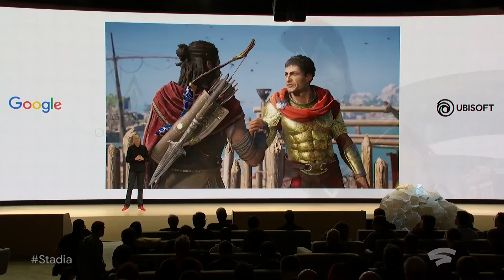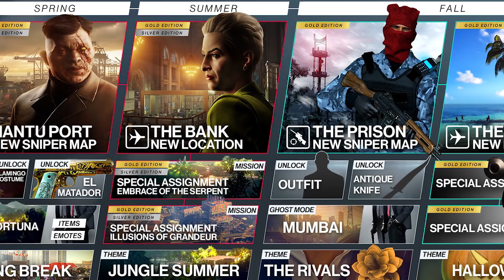Novinkový souhrn: Úspěch Sekira, pokroucený seriál Halo a Robinson Crusoe od Dontnodu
Vzdálenost nás nezastaví. Nezastaví nás ani zapomenutý stativ. A ve výsledku ani to, že jsme vám tenhle souhrn posílali z mobilu, když zklamalo všechno, co má tu drzost označovat se za internetové připojení. Přesto pro vás máme oblíbený páteční nášup informací, který se týká například úspěchu Sekira, nové hry od tvůrce Another Worldu Erica Cháhiho nebo seriálu Halo, který nemusí tak úplně odpovídat předloze. Příjemnou zábavu a děkujeme za shovívavý přístup.

01:07 - Sony konečně umožní změnu jména na PlayStation Network. Promítne se pouze na PS4, první změna je zdarma, za další zaplatíte

06:50 - Autor Another World představil novou hru pro PlayStation. Éric Chahi se po několikaleté odmlce vrací s dalším titulem. Nese jeho výrazný rukopis

12:41 - Rhys v Borderlands 3 nebude mít hlas Troye Bakera. Herec tvrdí, že je to chyba Gearboxu a rád by postavu daboval, Pitchford to vidí opačně

17:06 - Seriálová adaptace Halo má respektovat kánon, ale nebude se ho držet bezvýhradně. Fanoušci mají počítat se změnami

21:58 - Sekiro dosáhlo na dva miliony prodaných kopií za 10 dní. Je to super úspěch, anebo méně, než napovídal zájem o hru?

24:11 - Jízdní řád. Už víme, kde vyjde Octopath Traveler, Close to the Sun i Yakuza Kiwami 2 na PC

27:03 - Pouhé dva obrázky vzbudily pořádný rozruch. První ukázal nové Star Wars a další budoucí projekt Dontnodu

29:57 - Focus Home Interative prodlužuje dosavadní partnerství a navazuje nová. Chystá tři hry na Switch, další Call of Cthulhu a spojil se i se studiem Sumo Digital

34:07 - Microsoft tvrdí, že Stadia od Googlu bude mít skvělou technologii, ale zástupce xboxové divize pochybuje o tom, že nabídne atraktivní obsah

37:32 - Příběh Little Nightmares rozšíří mobilní prequel. Hororová logická hra Very Little Nightmares dorazí na iOS už brzy, slibuje vydavatel

40:32 - Autoři Hitmana nás lákají na další obsah, který bude do nejnovějšího dílu přibývat až do konce roku